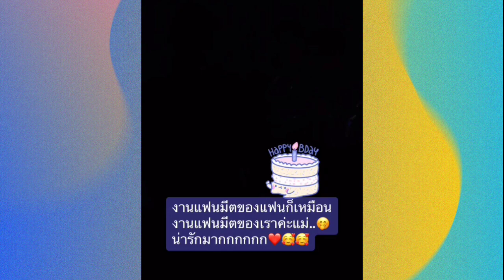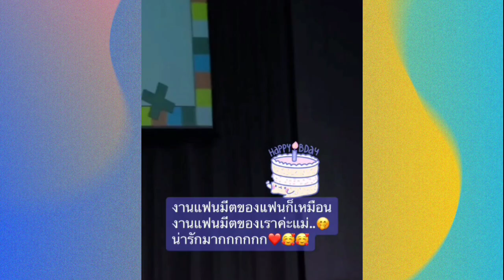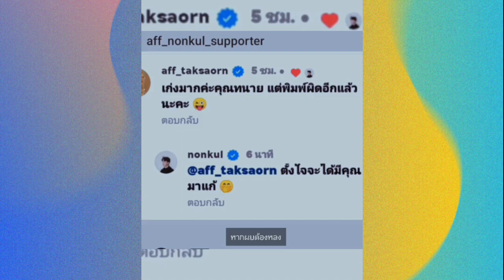นนกุลคอมเมนต์เเบบนี้กล่าว "ตั้งใจจะได้มีคุณมาเเก้" ♥️ เเอฟ นนกุล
Cr.aff_nonkul_2
Cr.jc_thatswhatilike
Cr.aff_nonkul5